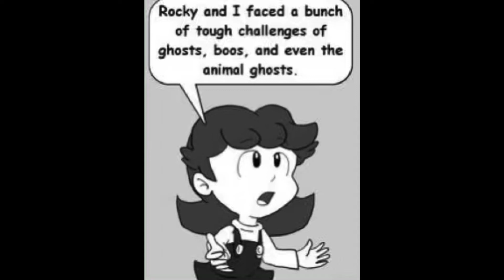Laura's treehouse: The Discovery part 6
Toad #2,Laura,Princess Daisy and Princess Peach: Me